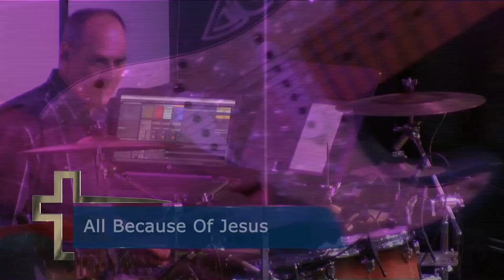CLC Pgm 99 - Communion & Ministry TIme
John Roebert, lead pastor of CHOOSE LIFE Church, Moreleta Park, Pretoria, South Africa, shares in a Ministry and Communion Service